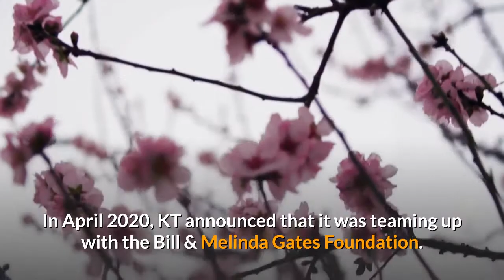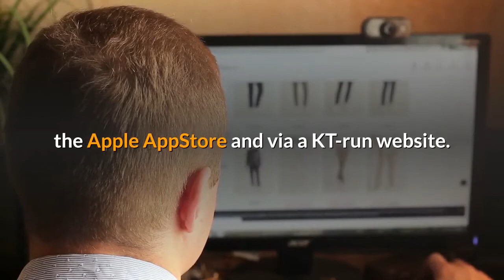Bill Gates backed Blockchain AI and Big Data powered Virus fighting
The full gamut of industry 4.0 technologies, blockchain included, may need to be used in tandem with one another in order to fight back against the coronavirus pandemic – and that theory could well be put to the test as a new app featuring Artificial Intelligence (AI), Big Data and blockchain technology rolls out in South Korea. Backed by Bill Gates and his wife Melinda, the South Korean mobile carrier and internet provider KT said that it has launched a blockchain-powered smartphone app called the Study of Health Information for Next Epidemic (SHINE for short). The app, said the company, will gather data for researchers, and could be used to power AI, blockchain, and Big Data-driven efforts to provide key insights to medics fighting highly infectious diseases. The project has been in the pipelines for over half a year. In April 2020, KT announced that it was teaming up with the Bill & Melinda Gates Foundation. A number of other players from the South Korean healthcare and medical IT scene have also been working on the app, including the Korea University Medical Center and the Korea Institute of Science and Technology Information, as well as Mobile Doctor, a smartphone app developer that specializes in health-monitoring software. The blockchain firm MediBloc, run by medical professionals-turned blockchain businesspeople, is also onboard. KT and the Gates Foundation each stumped up around USD 5.5m in support for the project, which now appears to be ready to start bearing fruit. Per Hanguk Kyungjae, the app can keep healthcare professionals and users aware of the current risk status level of not only the coronavirus, but also other infectious diseases that cause flu-like symptoms including fever, high temperature, headache and persistent coughs. The app has been released for general download via the OneStore, the Apple AppStore and via a KT-run website. The firms also stated that users volunteering to submit their data could receive up to USD 18 in gift cards. The companies stated that the app will also be used in a number of wide-scale medical trials at four of Korea University’s affiliate hospitals, and will also involve gathering data from respiratory tests conducted by doctors at the institutions – as doctors search for a predictive model that projects disease-spread patterns using AI and blockchain technology. A Gates Foundation official spoke of “increasing the preparedness and responsiveness of infectious diseases” by providing using KT’s “state-of-the-art solution” for “low-income families.”The development will likely find backers in government – Seoul has been championing industry 4.0-powered solutions to help the country both fight back against the coronavirus pandemic and also mitigate its economic impact. The multi-billion-dollar “Digital New Deal,” the brainchild of the Moon Jae-in presidency, has been emphasizing a holistic approach to funding blockchain and industry 4.